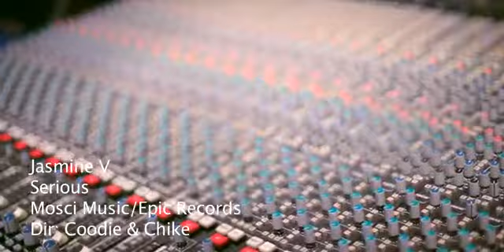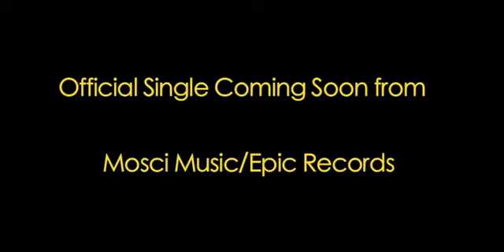Jasmine V Serious Official Video